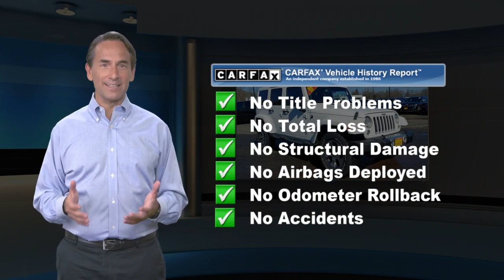Certified 2017 Jeep Wrangler Unlimited Sahara, Ocean Township, NJ J210688A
*Clean Carfax, One Owner**SAHARA PACKAGE- *Body Colored Hard Top...Supplemental Side Air Bags...Bluetooth. Side Steps. *JEEP CERTIFIED PREOWNED*...7 YEAR 100,000 MILE POWERTRAIN WARAANTY 3 MONTH/3,000 MILE COMPREHENSIVE WARRANTY...500 COMPONENTS COVERED 24/7 ROADSIDE ASSISTANCE

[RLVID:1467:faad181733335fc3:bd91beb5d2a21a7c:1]